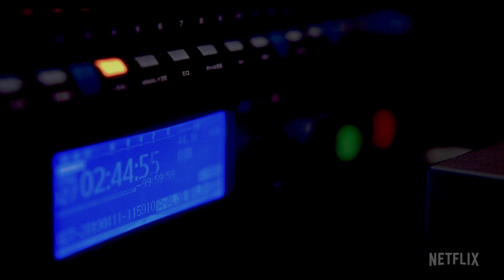Criminal | Distribuția | Netflix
Pășește în camera de interogare și descoperă 12 povești polițiste unice din Marea Britanie, Franța, Germania și Spania. Se lansează toamna aceasta. Doar pe Netflix.